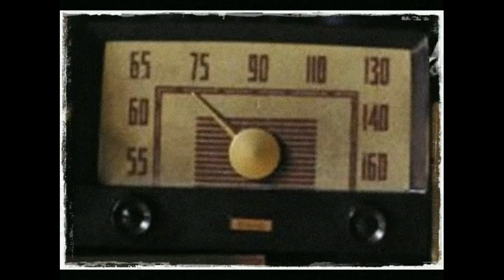Dongeng Mang Jaya Gobang Naga Sakti Bagian ke 19 - Sakumaha Nu Kauninga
Gobang Naga Sakti Bagian ke 19 - Sakumaha Nu Kauninga